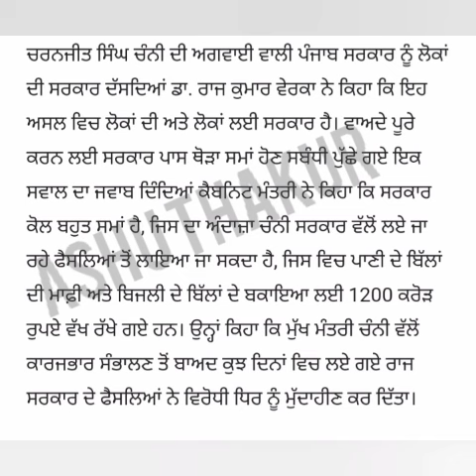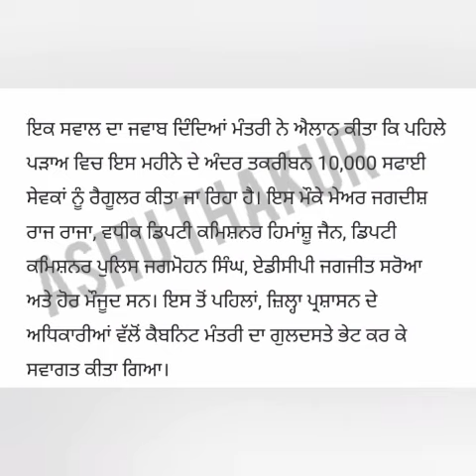6th pay commission Latest Update ,breaking News, Punjab 6th pay commission News,punjab latest update